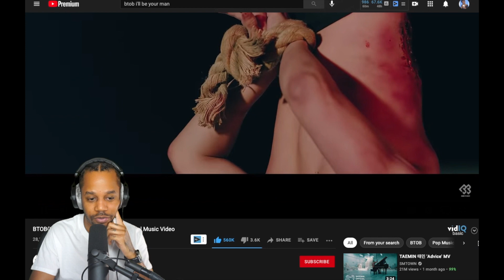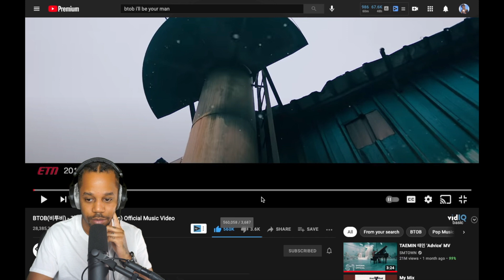THROWBACK THURSDAY: BTOB - I'll be your man Official Music Video | REACTION!